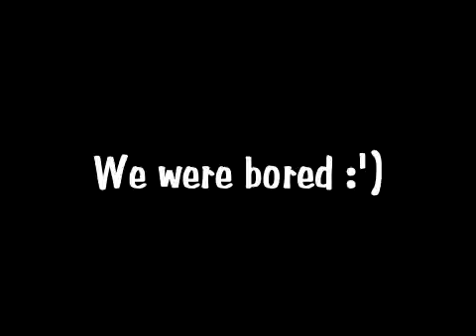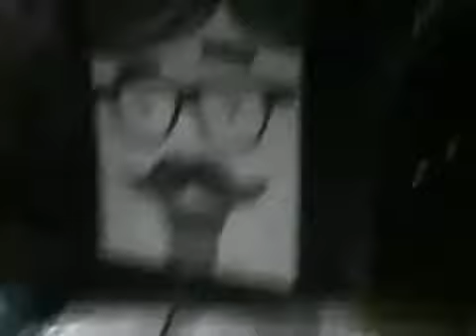We were bored :')